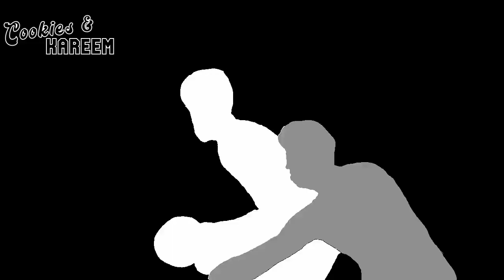Jarrett Allen Highlights | Suns vs. Cavaliers | 8th Jan 2023